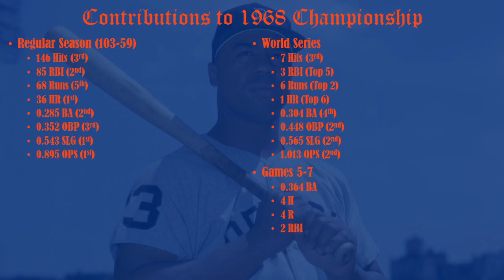Willie Horton: Detroit Tigers Career Overview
I will be giving a quick overview of Willie Horton's time with he Detroit Tigers.

DSA Members